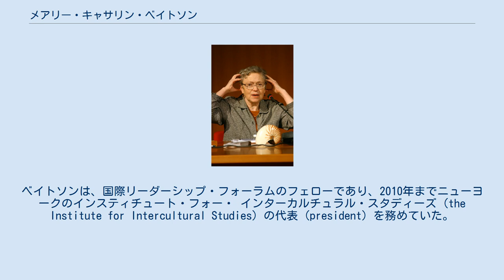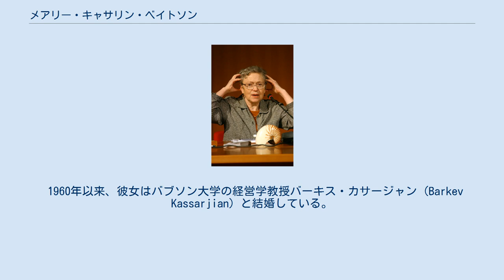メアリー・キャサリン・ベイトソン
ジョージ・メイソン大学の教員
メアリー・キャサリン ベイトソン（Mary Catherine Bateson、1939年12月8日 - 2021年1月2日）は、アメリカ合衆国の著作家、文化人類学者。
 ベイトソンは、マーガレット・ミードとグレゴリー・ベイトソンの間の娘であり、ブレアリー校の卒業生である。
 ベイトソンは、専門分野における数多くのモノグラフによって特筆すべき著者となっている。
彼女の著作の中には、『娘の眼から―マーガレット・ミードとグレゴリー・ベイトソンの私的メモワール (With a Daughter's Eye: A Memoir of Margaret Mead and Gregory Bateson)』という、有名な両親のもとで育てられた経験の回想記もある。
彼女は、ハーバード大学、アマースト大学、ジョージ・メイソン大学などで教鞭を執った。
ベイトソンは、国際リーダーシップ・フォーラムのフェローであり、2010年までニューヨークのインスティチュート・フォー・ インターカルチュラル・スタディーズ (the Institute for Intercultural Studies) の代表 (president) を務めていた。
 1960年以来、彼女はバブソン大学の経営学教授バーキス・カサージャン (Barkev Kassarjian) と結婚している。
ふたりの間の娘セヴァンヌ・マーガレット (Sevanne Margaret、1969年 - ) は、セヴァンヌ・マーティン (Sevanne Martin) という芸名で女優となっており、彼女を通してベイトソンにはふたりの孫がいる。
ベイトソンは、母（マーガレット・ミード）の側の親族を通してジェレミー・スタイグと従姉弟関係にあり、ウィリアム・スタイグやレオ・ロステンの姪にあたる。
 2021年1月2日、ニューハンプシャー州ダートマスの自宅で死去した。
数ヶ月前に、転倒による脳挫傷を受けていた。
81歳没。